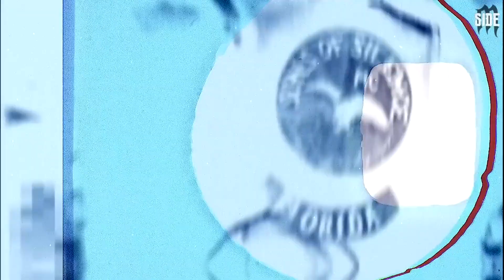Wielkie kluby motocyklowe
Nawet grzmot ich motocykli wypełnia powietrze, a namacalne poczucie strachu ogarnia tych, którzy ich spotykają. Są to najbardziej przerażające i potężne kluby motocyklowe na świecie, napędzane nienasyconym głodem dominacji i kontroli. Omijając marginesy społeczne i wymykając się prawom i porządkowi, kluby te zyskały sławę dzięki swoim brutalnym metodom i nielegalnej działalności. W tym filmie odkryjemy mroczną krainę 10 najpotężniejszych klubów motocyklowych na świecie